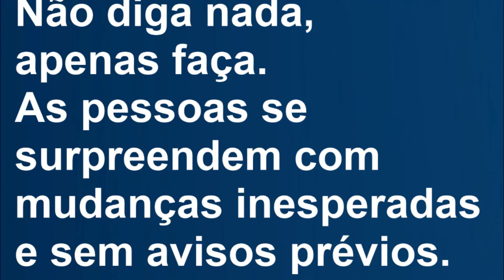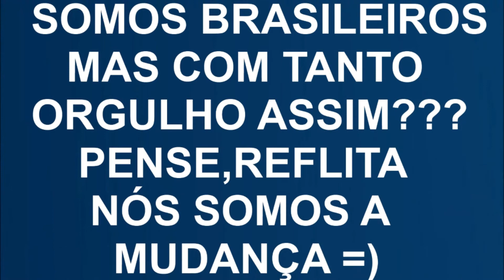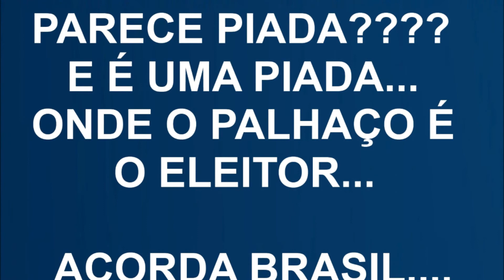Brasil limpo em 2014